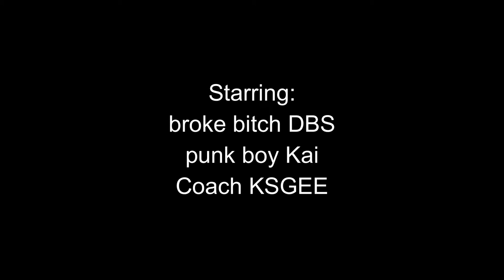Aka Manto made me regret every decision....[COMPLETE]